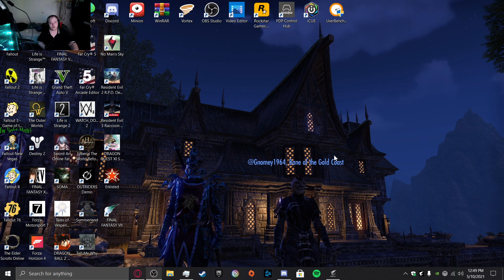(we go and do some daily's at white spring)lets play fallout 76 wastelanders pt 19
we go and do some daily's at white spring golf course